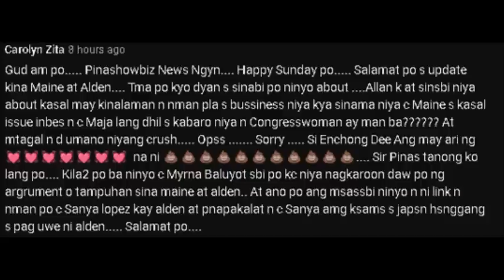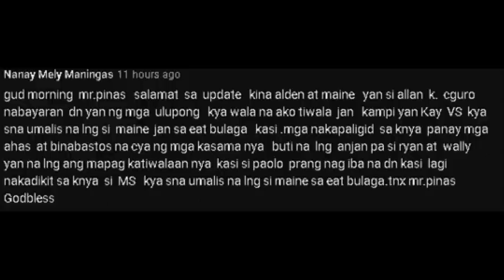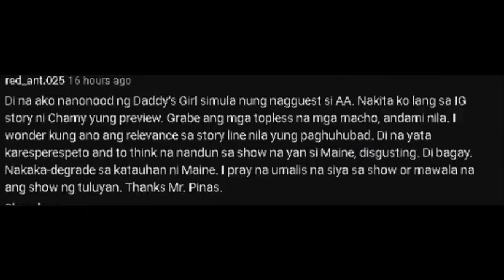MAINE, IBABALANDRA NI KC AT MF!! PAGTANGGI NI MAINE KASAMA SI KUYA RYAN!! MGA GANAP ALAMIN NATIN!!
Sana irespeto nila ang pagtanggi ni Maine kasama si kuya Ryan! Mahirap naman kasi yung pilitin nila kung naoffend nila yung tao!